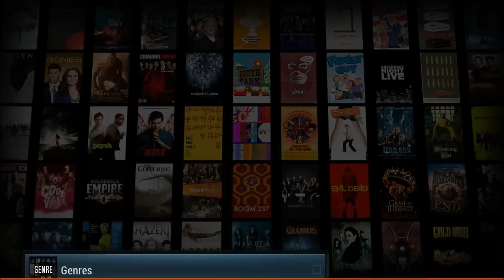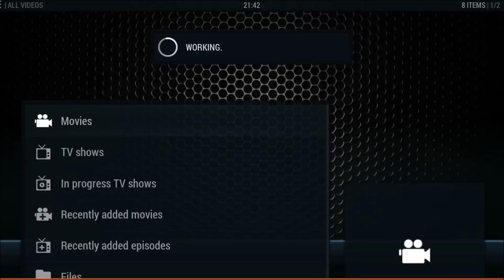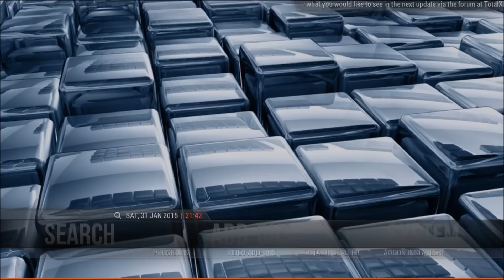ANDYS BUILD V2.0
ANDYS BUILD V2.0 - A custom build of KODI by GURUWAN